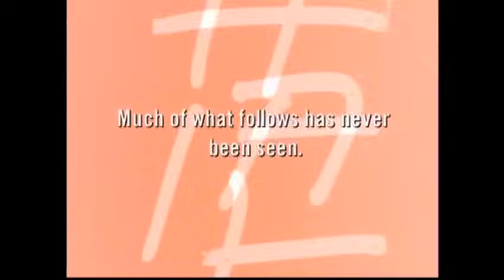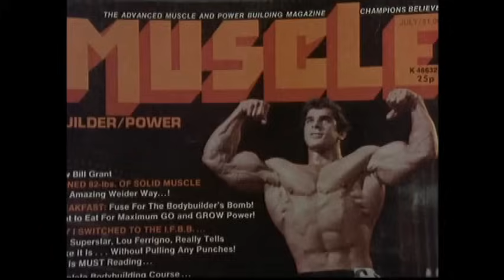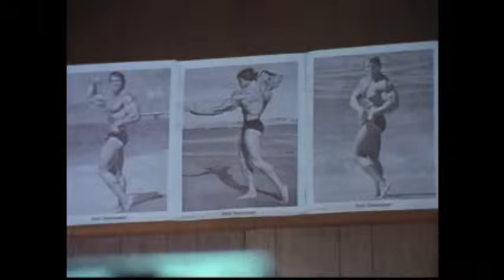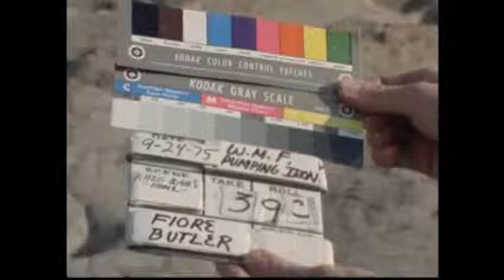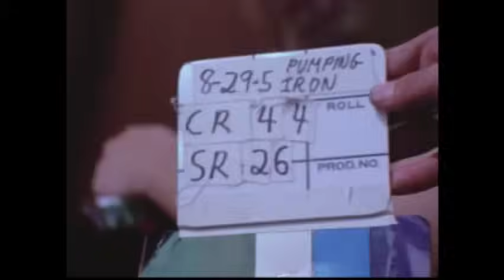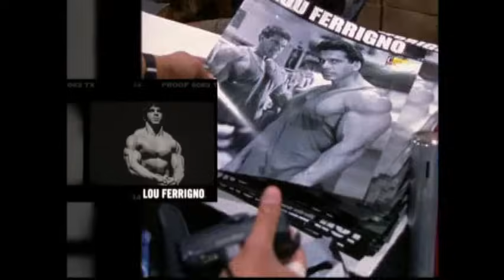Greatest ever Documentary on legend bodybuilders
Hello guys,

Tried to honor the legend Mr. Arnold in this short video.